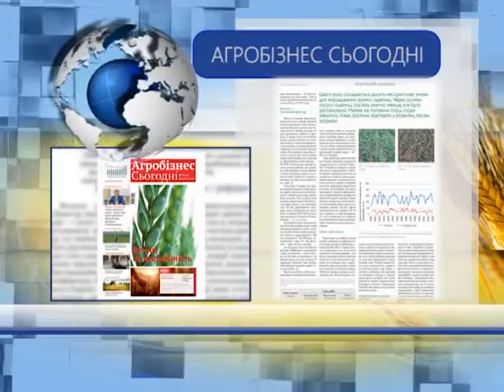Выгодность альтернативных источников энергии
"Агробизнес" на "Первом деловом"